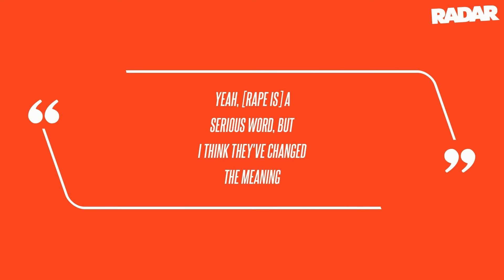Russell Simmons Demands Sexual Assault Accuser Drew Dixon's Defamation Lawsuit Be Dismissed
Furthermore, "this defamation has exacerbated the paralyzation of Ms. Dixon professionally," it was noted, adding that Simmons "subjected Ms. Dixon to public ridicule, contempt, and disgrace by, among other things, calling Ms. Dixon a liar in published statements with the malicious intent of discrediting and further damaging Ms. Dixon worldwide."